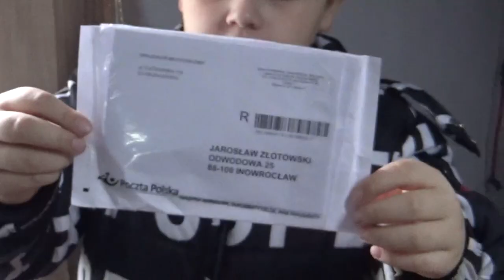Przerobiliśmy Yamaha Raptor 700